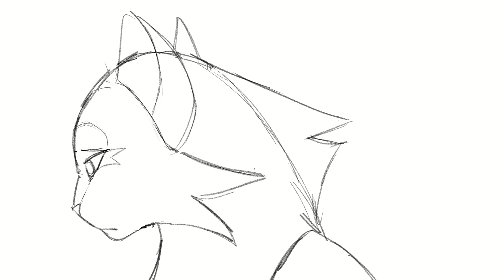hollyfawn part 58 & sleeping in the flowers wip part 20a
ye